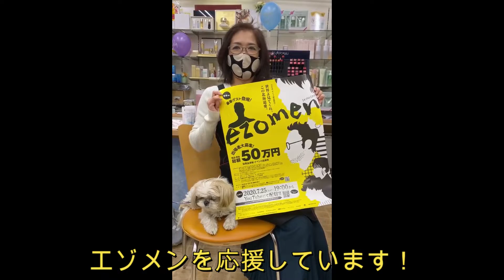ezomen 応援メッセージ ビューティーコバヤシ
2008年7月、旭川に活気を取り戻そう！を合言葉にスタートしたイベントです。
数々のイベントが中止を余儀なくされている中、何とか開催できないものかと考え、今年はライブ配信に挑戦！
旭川緑橋商店街で化粧品販売店を営むビューティーコバヤシの三輪さんがPRしてくれました！

■ビューティーコバヤシ■
facebookページです。

Facebookページでも情報発信します。